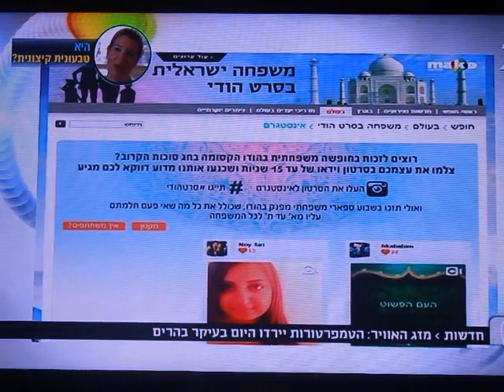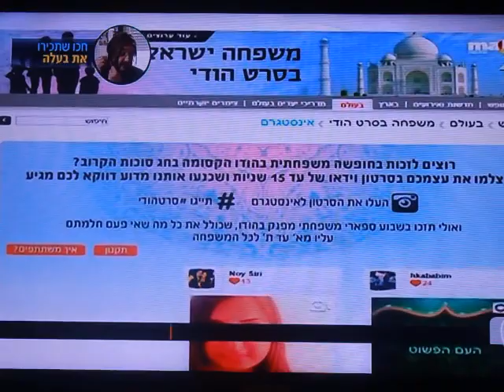Announcement of Brand Family Contest on Bokher Shel Keshet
The Brand Family contest was announced on Channel 2's popular Friday morning program "Bokher Shel Keshet." Embassy cultural PR Dorit Blaj and Roni Jorofi from Lagat Be Hodu was in conversation with the hosts Galit and Yoav.
The contest is a joint collaboration of the Embassy, GOITO Frankfurt, Mako.co.il and Keshet. An Israeli family will win return flight tickets and a weeklong fully paid holiday in India. The holiday will be funded by Government of  India Tourism Office, Frankfurt.
To participate in the competition a family should send a clip of upto 30 seconds why they are the most suitable family to send to India. The clip should be sent to Mako.co.il. For more detail please follow the following